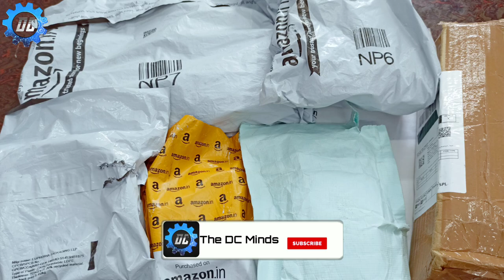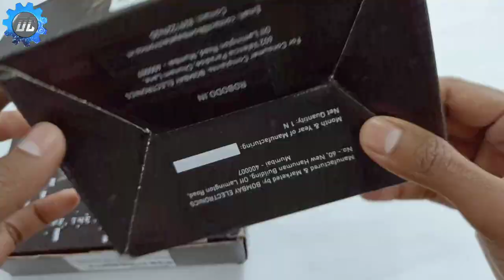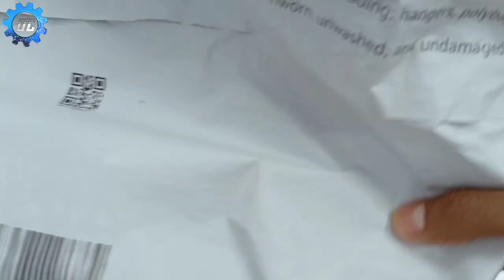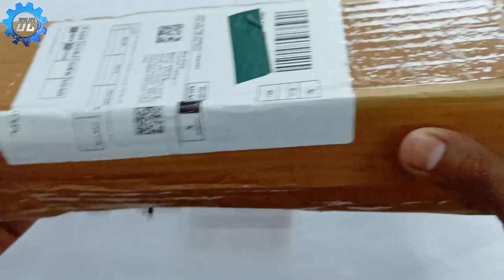Unboxing electronic components | Unboxing Arduino nano, NRF24L01 module, Joystick and more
Video Banane wale Equipments :-

Mic Boya

Vernier Caliper
Soldering iron
Hot glue gun
Cutting mat

Hello Doston
Welcome to The DC Minds YT channel
Doston iss video me maine aagle projects me lagne wale kuchh electronic components ki unboxing ki hai, jisme shamil hai -
1) Arduino nano.
2) NRF24L01 transreceiver module.
3) Socket adaptor for NRF24L01.
4) Joystick module.
5) 5045 Propeller.
6) Veroboard and header pins.

ye video dekhne ke lie aapka bahut - bahut dhanyawad.